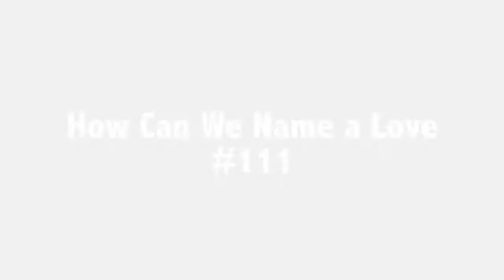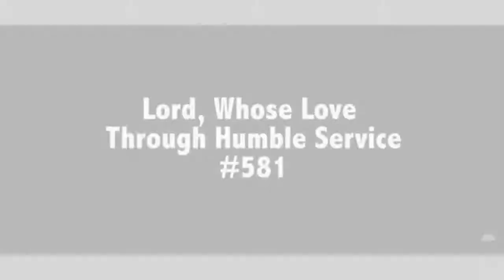Traditional Worship Service: June 20, 2021